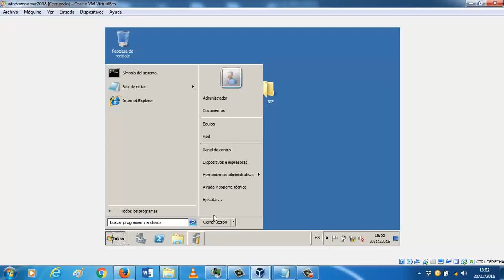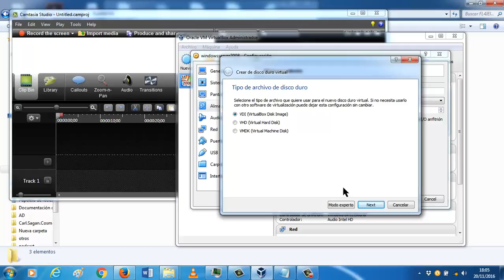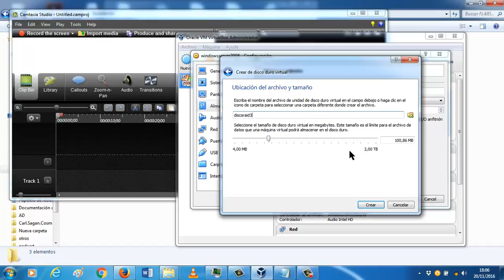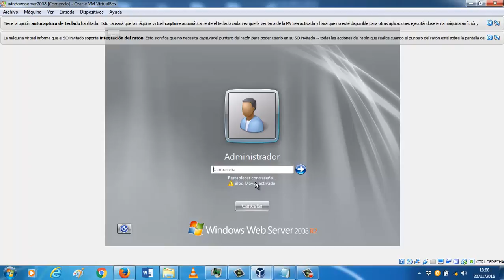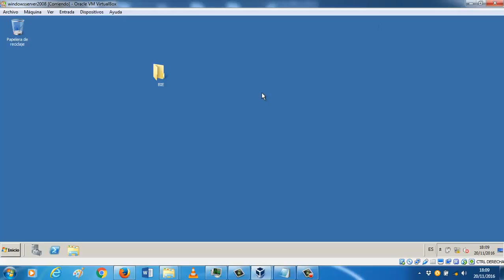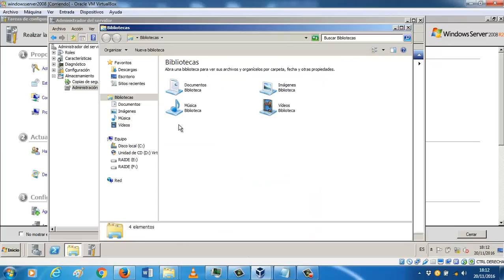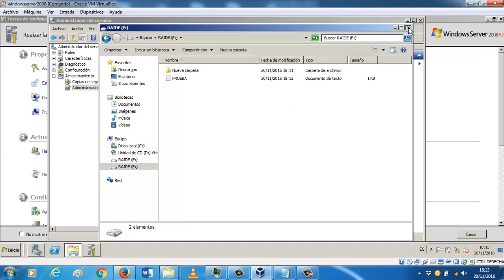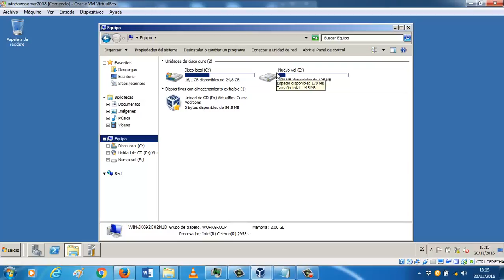UD0502 Raid en Windows Seguridad informática CFGM